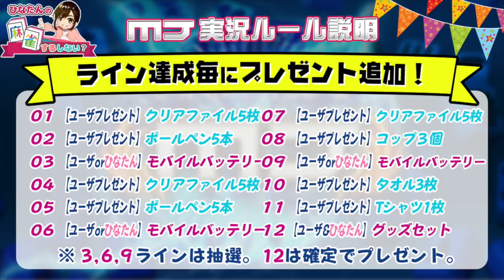【麻雀 MJ】日向藍子ゲーム実況に慣れてきました【#2-2】